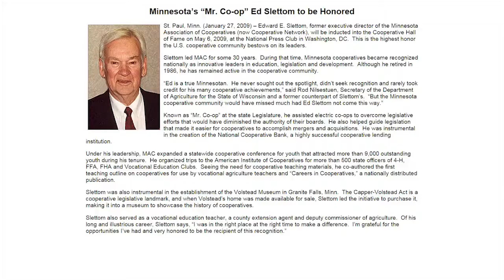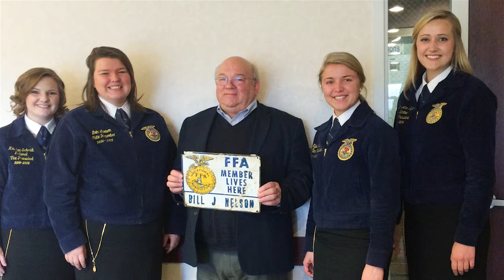William J. Nelson - 2015 Cooperative Hall of Fame